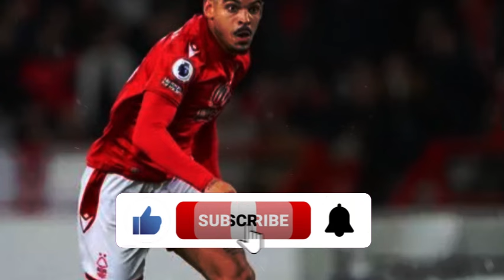UNEXPECTED EXIT! HAS JUST CONFIRMED! MIGUEL ALMIRON EDDIE HOWE NEWCASTLE UNITED FC NEWS SKY SPORTS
EDDIE HOWE NEWCASTLE UNITED FC NEWS| NEWCASTLE NEWS | NEWCASTLE UNITED NEWS  SKY SPORTS

"Welcome to the Newcastle United news channel! Here you will find the latest news about the English football team, as well as analyses, interviews with players, coaches, and other personalities, statistics, and everything you need to know to follow the team. Don't miss the chance to stay up to date on the world of football with our channel!"